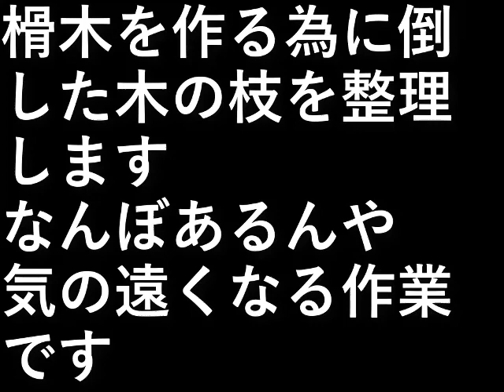椎茸の木の片付け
榾木を作る為に
倒した木の枝を整理します。

なんぼあるんや、
気の遠くなる作業です。

設備屋の適当田舎暮らし